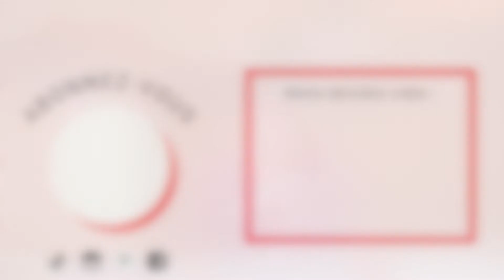Tuto comment enfiler ou réparer un bracelet sur fil câblé ?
➡ Découvrez grâce à ce tuto comment utiliser le fil câblé et les perles à écraser. Cette technique simple est idéale pour réparer ou créer des bracelets et des colliers. Le fil câblé est fin, ne s'effiloche pas et offre une grande résistance.
Il est très utilisé pour réaliser des bracelets ou des colliers très tendance avec des perles Heishi, de la Rocaille, des perles facettées ou des perles en Pierre naturelle.
Astuce : Vous pouvez doubler ou même tripler le fil dans vos perles si celles si sont très lourde, ou que vous réalisez un sautoir. Des perles à écraser de différentes tailles et dans plusieurs galvanisations sont disponibles

➡ Outils et fournitures nécessaires pour réaliser cette technique :

- Perles à écraser 2mm Doré, Argenté ou Vieil or x 2
- Un fermoir adapté à votre bracelet ou votre collier :

Vous avez réalisé vous-même un bijou sur fil câblé  grâce à ce tuto ?
N'hésitez pas à partager la photo de votre création sur Instagram avec le lacabaneaperles !

✨ PINTEREST ☞ https:/ /www .pinterest.fr/lacabaneper0 ...